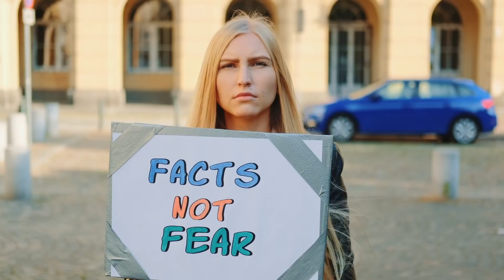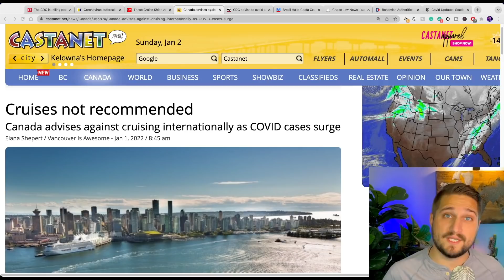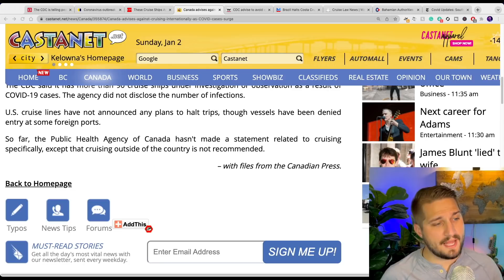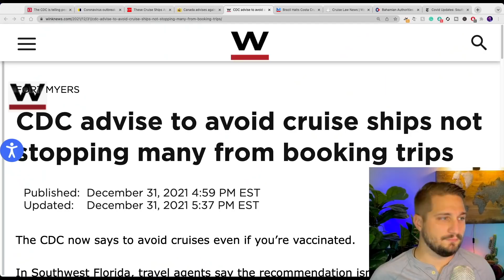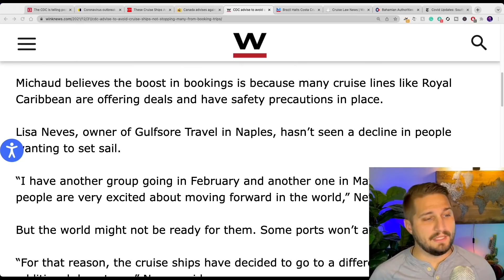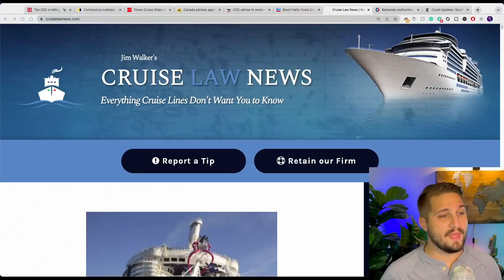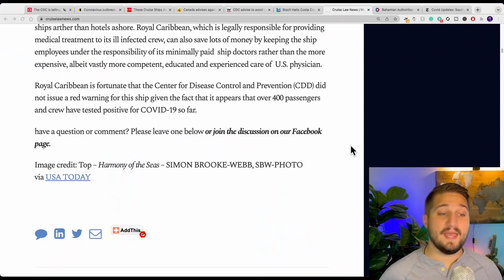Is this the FIRST ship to be SHUT DOWN by the CDC? | MSC Turned away from THEIR OWN Island | Cruise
Sea Sickness Bands
Passport Holder
Magnetic Wall Hooks
Towel Bands
Sea Pass Lanyards

SOURCE ARTICLES-

Harmony of the Seas: Royal Caribbean’s Latest Super-Spreader at Sea Cruise
By Cruise Law News; Jim Walker:

Bahamian Authorities reject MSC Seashore to dock on the private island Ocean Cay
By Crew-Center:

CDC advise to avoid cruise ships not stopping many from booking trips
By Wink News:

Canada advises against cruising internationally as COVID cases surge
Cruises not recommended
By Castanet Vancouver: